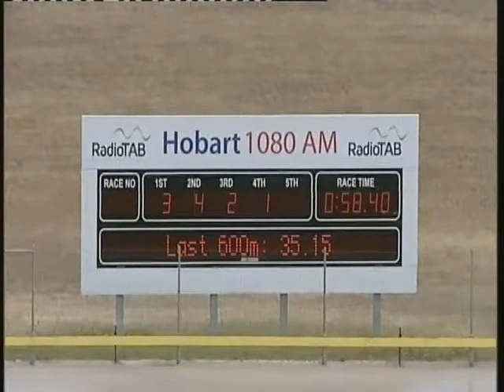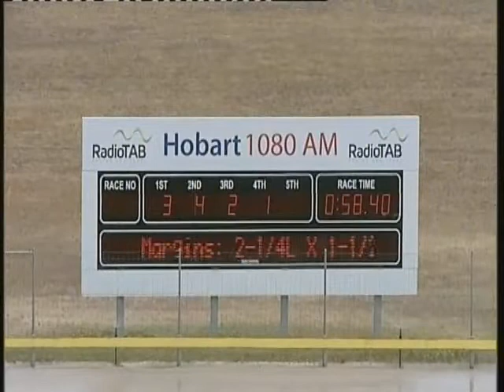08 01 13 T Hobart Trial 5 PR